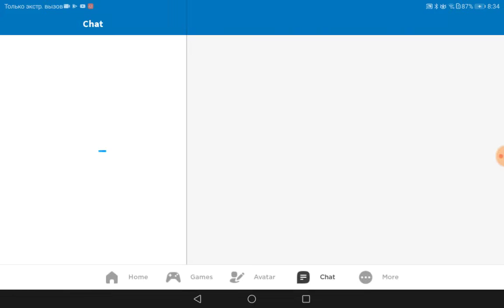2 Ютубера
Roblox